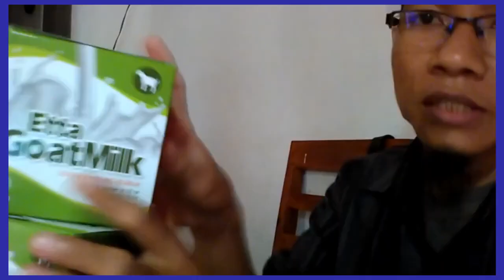Distributor susu kambing murni bubuk WA 081282707458